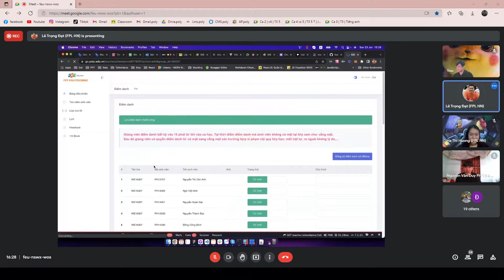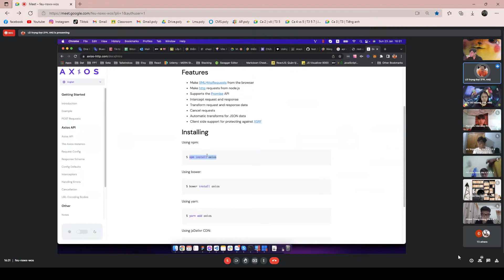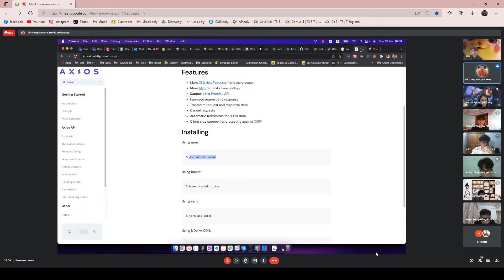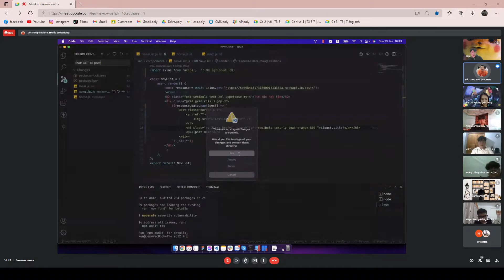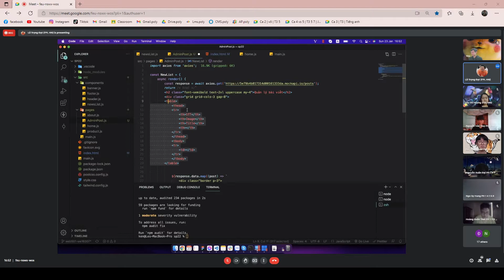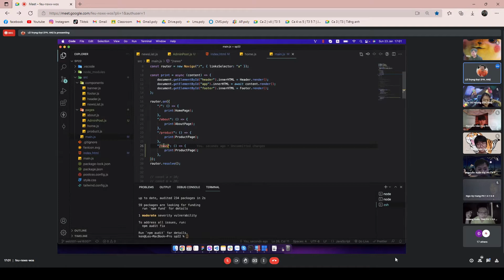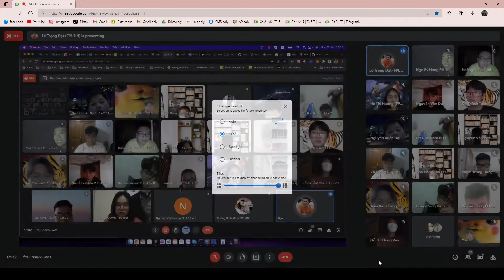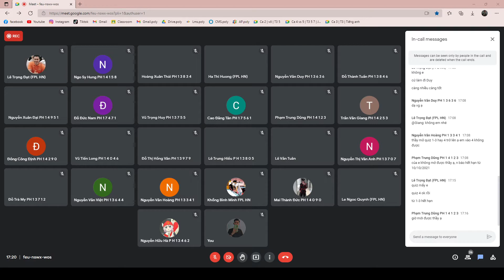Lập Trình ECMAScript - BH8